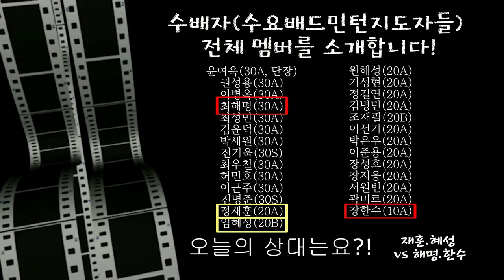개미지옥 전위..! 빠져나가질 못하겠다.. 말리고 말려 풀 수 없었던 경기! 20A남복 정재훈.임혜성vs최해명.장한수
`19.10.02 수배자(수요배드민턴지도자들) 상금리그
예선 3ROUND 경기!
전위 최해명 선수의 개미지옥 같은 플레이와 개미지옥 플레이를 커버하는 소닉고딩 장한수 선수의 플레이가 눈에띄는 경기입니다!
이 경기를 이겨야 예선을 통과한다!! 과연 누가 이길까요?